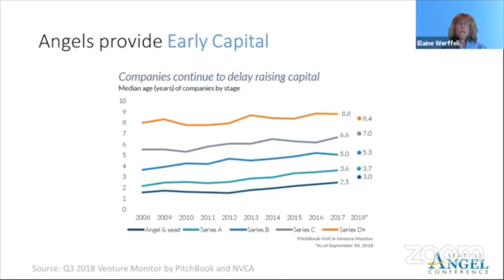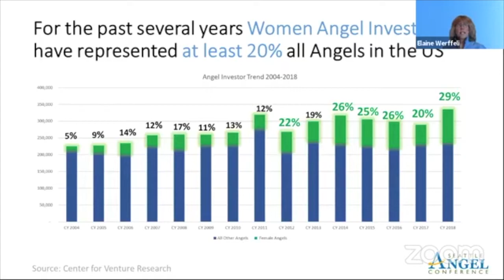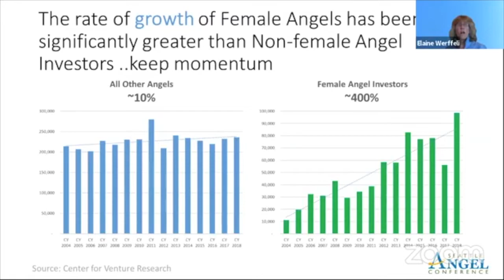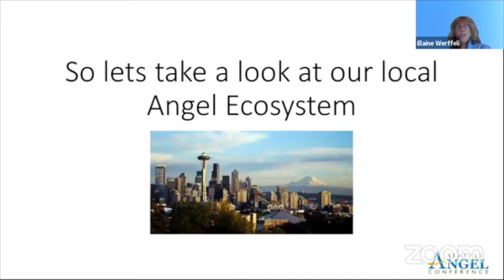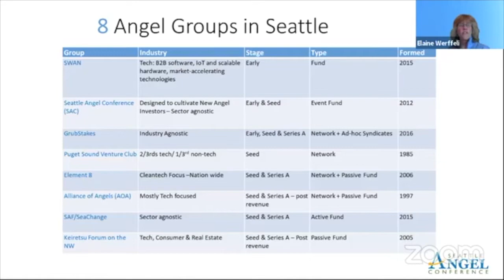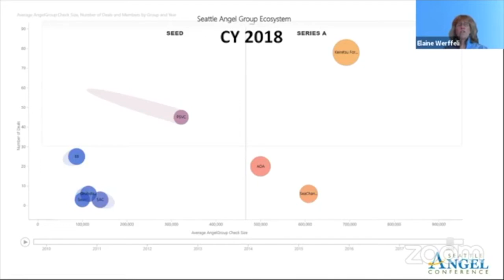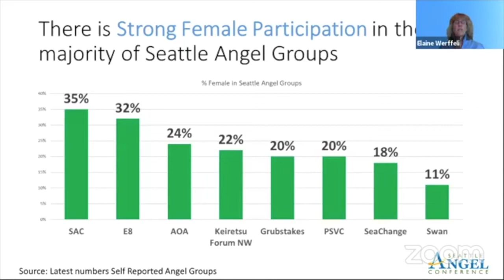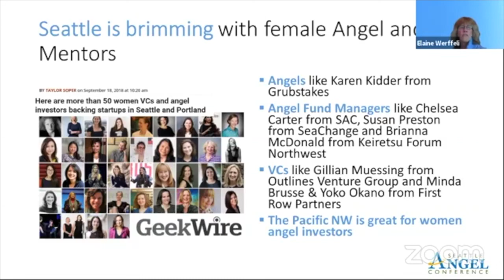Angel Investing: How women play a pivotal role by Elaine Werffeli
Elaine Werffeli has been collecting data about how the Seattle Startup Angel Investors have been engaging. She explores the data of the different Angel groups, and how that fits into the larger patterns of Angel Investing nationally.